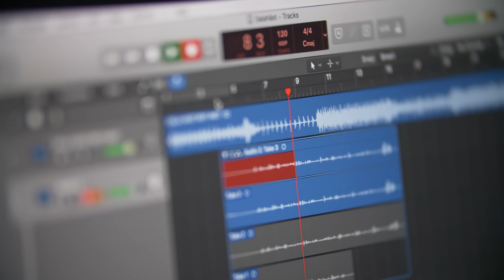JOBBAR SOM FRÖKEN SNUSK! -Lurade Fansen!!!